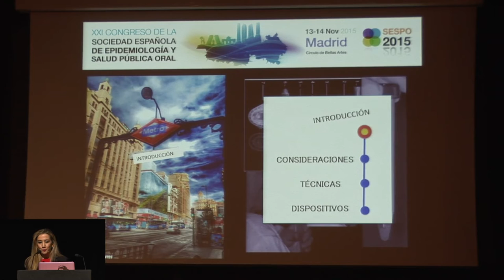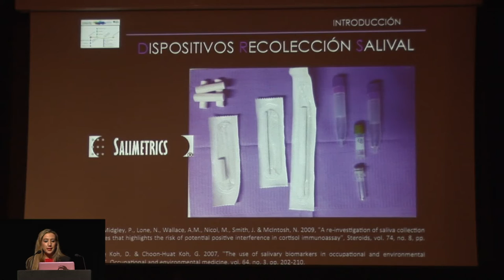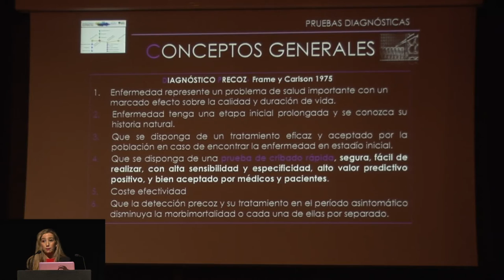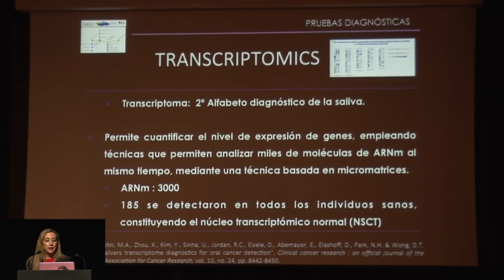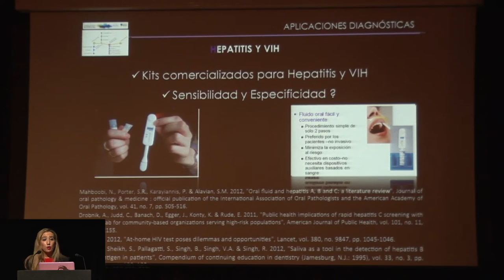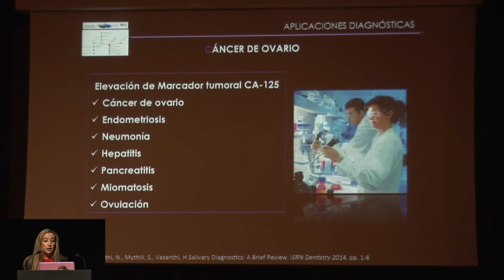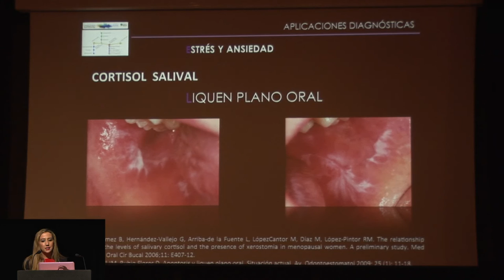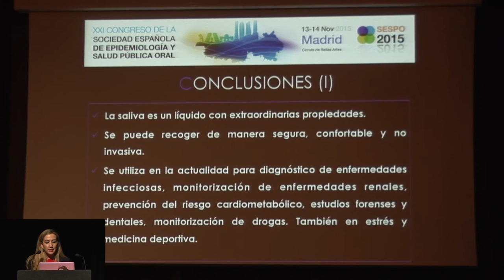Carmen Martín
Identificación de Marcadores Salivales en el Diagnóstico de Enfermedades Sistémicas
Dra. Carmen Martin Carreras-Presas